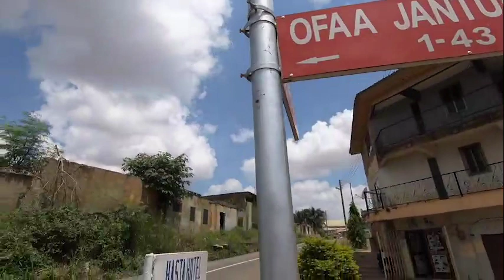The 100km Kumasi Inner Ring Road Project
The beneficiary municipalities and sub-metros of the Kumasi Inner Ring Road Project include the following:

• Nhyiaeso (14.4 km)
• Oforikrom (13km)
• Manhyia  (11.8km)
• Asokwa (13.2km)
• Subin (13.0km)
• Tafo Pankron (4.5km)
• Suame (6km)
• Bantama (11.2km)
• Kwadaso (13.5 km)